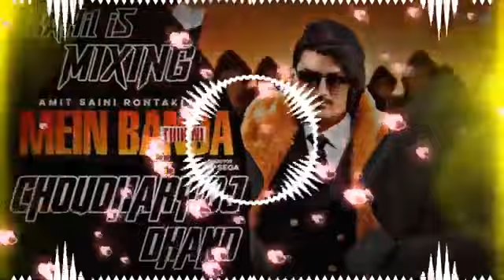Main Banda Thik Ni | Amit Saini Rohtakiya | New Updet2022#remix_by_choudhary_dj_dhand dj jamba 84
Main Banda Thik Ni | Amit Saini Rohtakiya | New Updet2022#remix_by_choudhary_dj_dhand
dj jamba 84